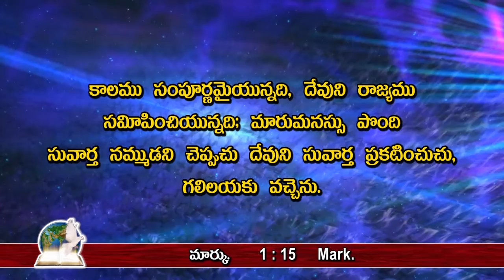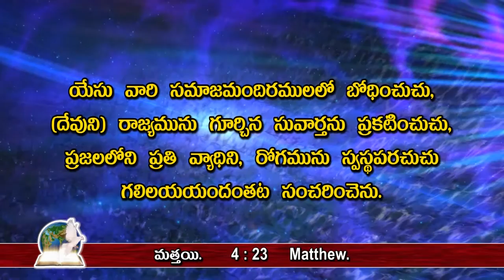Good News for all అందరికీ శుభవార్త - 013